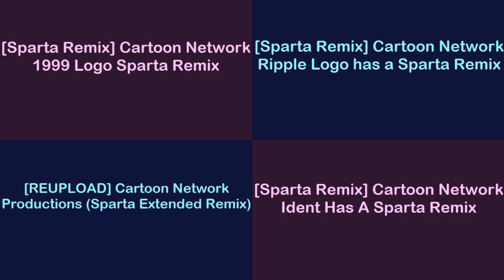(PLEASE DON’T BLOCK THIS) Sparta Remixes Side by Side 90 (GSans Version)